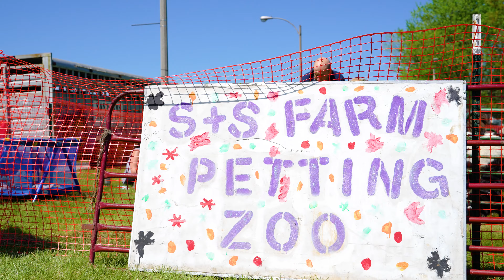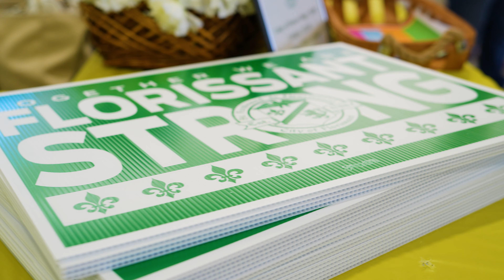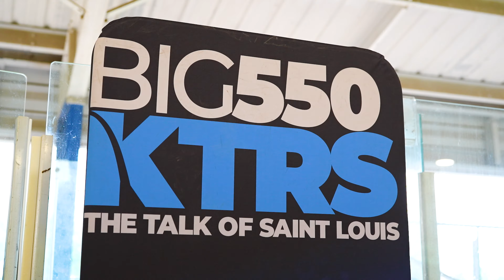Valley of Flowers at James J. Eagan Center (HIGHLIGHTS)